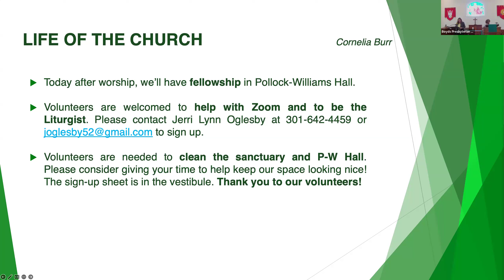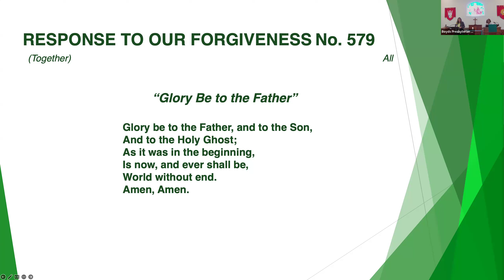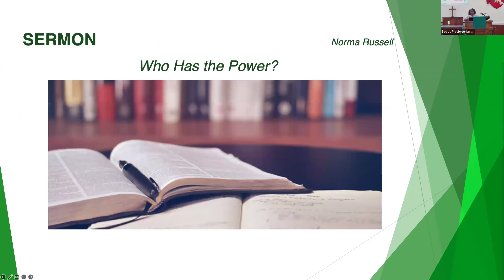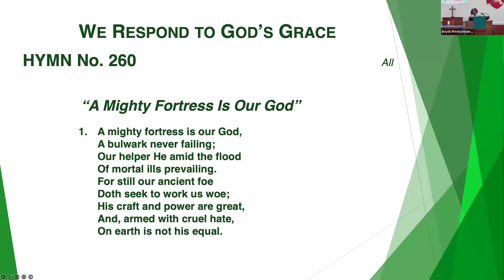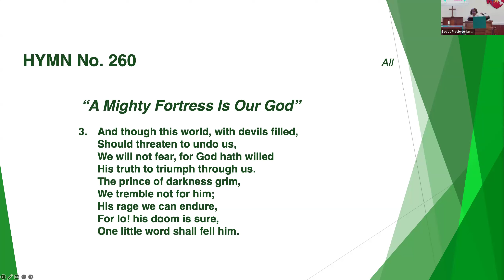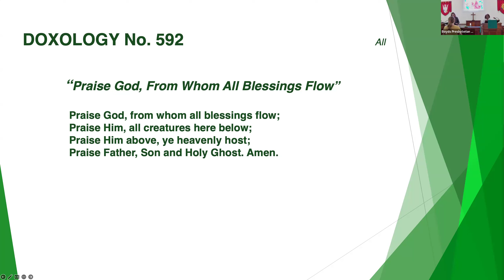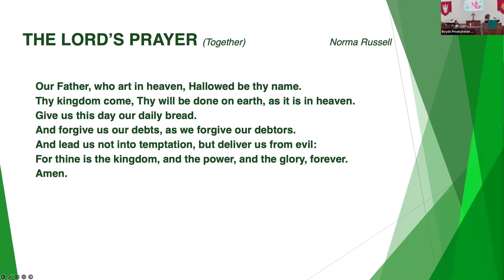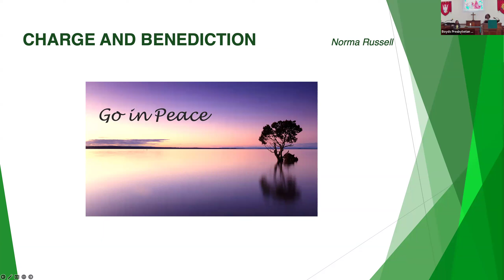24-0714, Boyds Presbyterian Church Worship Service | July 14, 2024 | 8th Sunday after Pentecost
This morning's Zoom worship service is brought to you from Boyds Presbyterian Church in Boyds, Maryland!

Guest Pastor: Elder Norma Russell